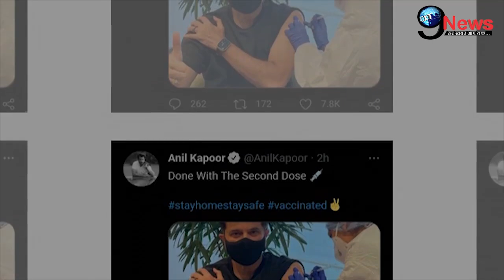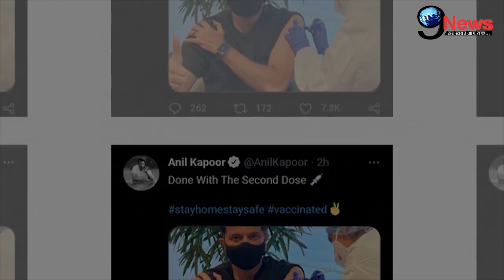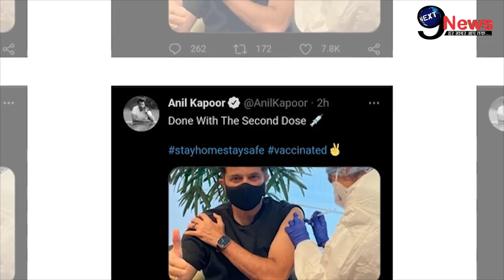कोरोनामहामारी के बीच क्लिनिक पहुँचे अनिल कपूर, सामने आई तस्वीर।Anil Kapoor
पूरे देशभर में कोरोनामहामारी कई दूसरी लहर तेजी से बढ़ती जा रही है। इन बीच सेलेब्स कोरोना वैक्सीन के डोज लिए हुए नज़र आ रहे हैं । हाल ही में बॉलीवुड के फ़ेमस स्टार अनिल कपूर ने कोरोना वैक्सीन का दूसरा डोज लिया है।